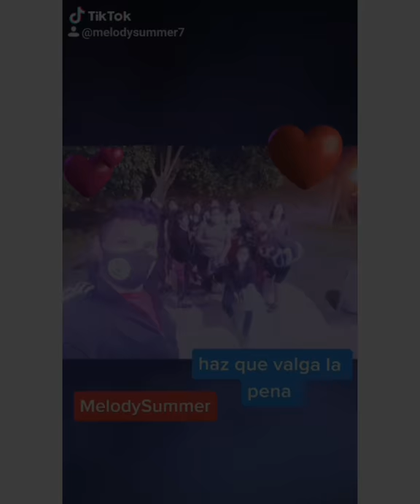Lo que nos estuvimos divirtiendo con Stone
Ellos que me eligen año a año algunos de los momentos vividos con ellos 😍😍😍🤩🤩